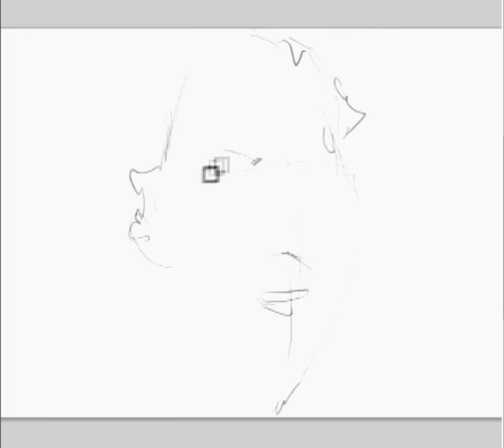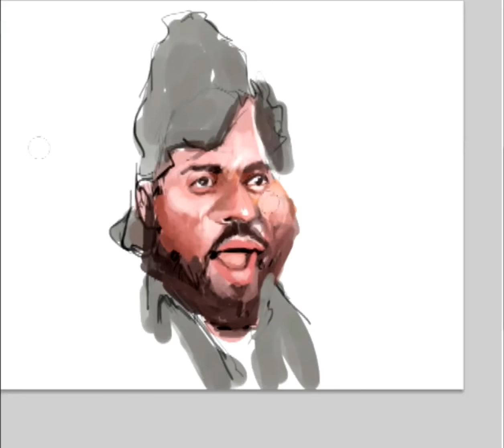caricature illustration of Gabbar singh from Sholay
sharing my first digital caricature painting video ...The Gabbar singh from sholay movie. he is the most celebrated villain of bollywood movies. soon i will share the full video.